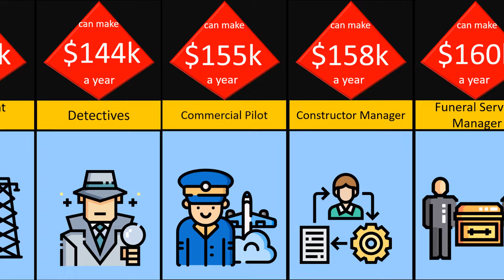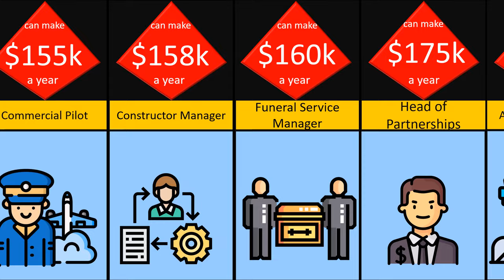Price Comparison Highest Paying Jobs without a Degree ...